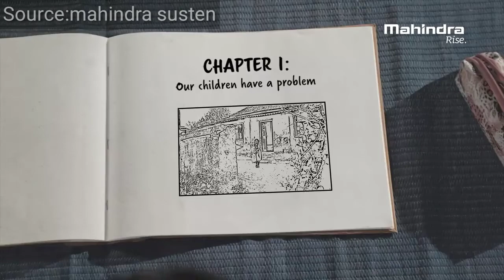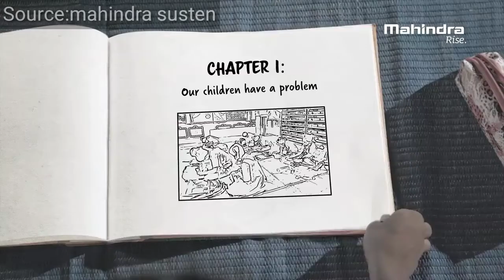Innovation and India one step ahead for society by mahindra susten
Special thanks to @ankit and @bhavin